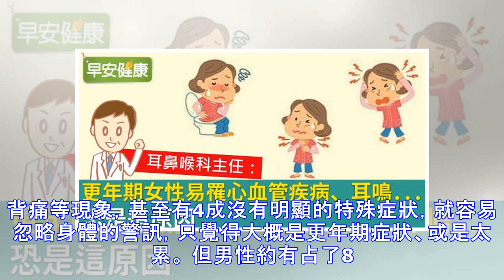女性更年期不是只有失眠、還可能容易得心血管疾病！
過去都覺得心血管疾病是「男性」疾病，但在年過50歲、進入更年期之後，心血管疾病反而成為女性的健康殺手，根據106年死因統計，心臟病是女性死因第二位，共奪走8601條寶貴的性命；如果再加上腦中風、高血壓、糖尿病及腎臟病等血管相關死因，心血管性疾病共造成當年2萬4105名女性死亡。 為什麼進入女性更年期之後反而容易得心血管疾病？ 男性死於心血管疾病多半是集中在中壯年，跟飲食習慣、生活習慣當然有一定的關聯性，但是還有一個原因，就是不像女性一樣有荷爾蒙的保護，所以會更容易產生心血管疾病的變化。 女性的雌激素可以協助製造俗稱好膽固醇的高密度膽固醇，幫助清理血管中囤積的低密度膽固醇；但當雌激素分泌減少，不...